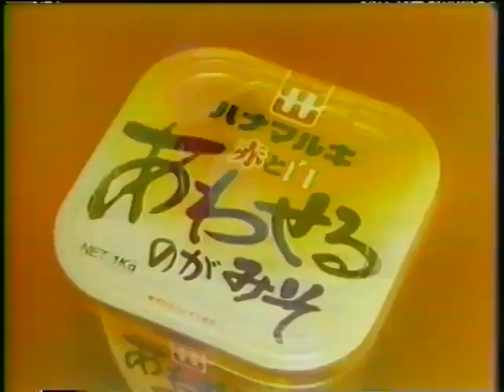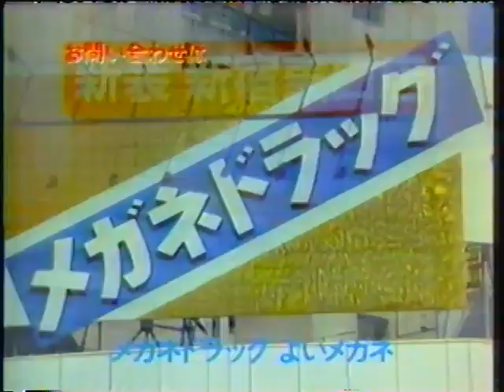(1980 日本) 1980年代日本CM集その38 80s Japanese commercials#38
週刊賃貸住宅ニュース (終了の数秒のみ）
ハナマルキ あわせるのがみそ
時報
Carlton カールトン たばこ
フジッコ おまめさん
大相撲ダイジェスト オープニング
スポンサーテロップ
丸増
紀文おでん種
関東ローカル メガネドラッグ
関東ローカル メガネドラッグ 「前橋店」